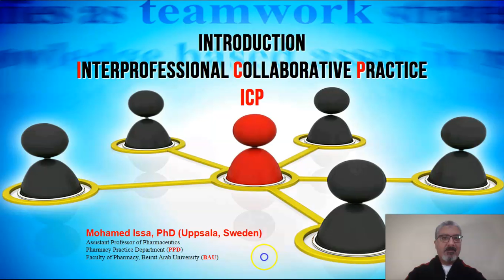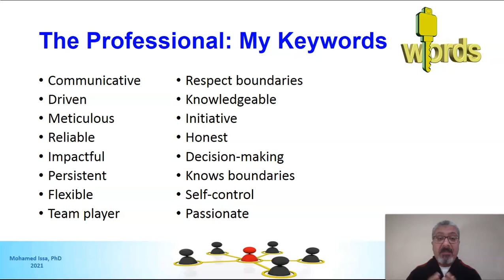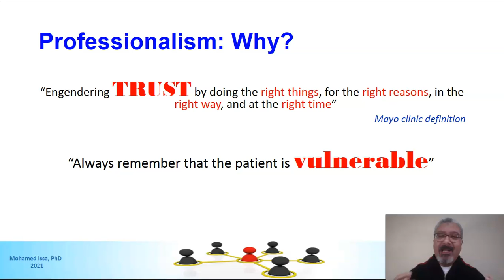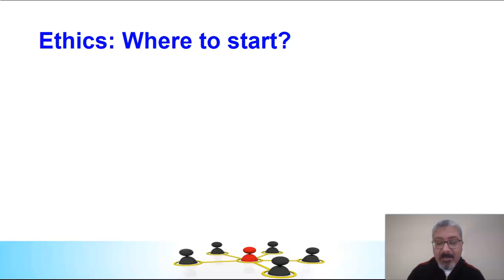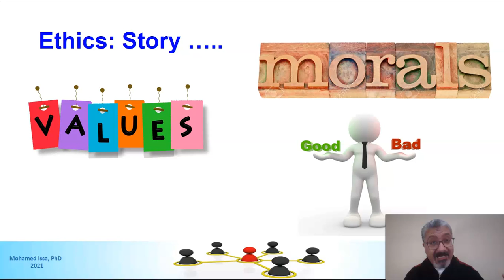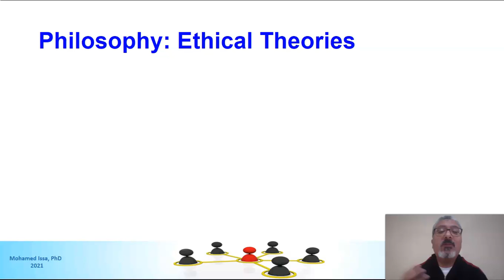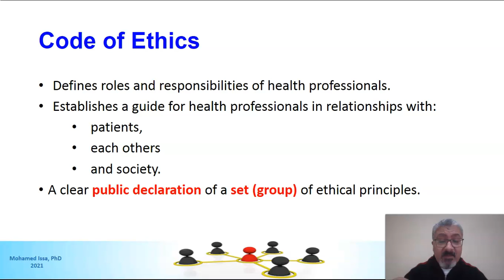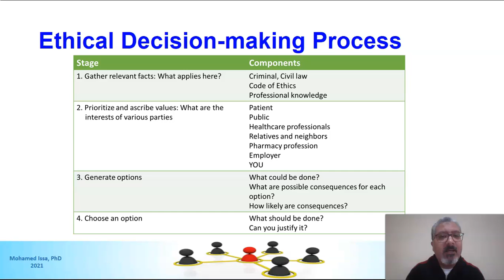(2) Professionalism and Ethics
Introduction to interprofessional Collaborative Practice course. IPE competencies: Professionalism and ethical standards.